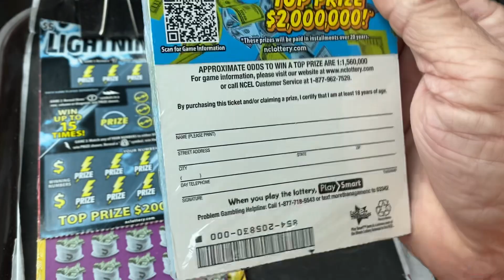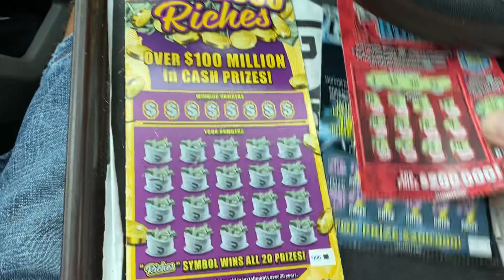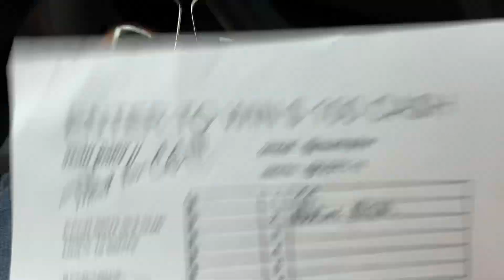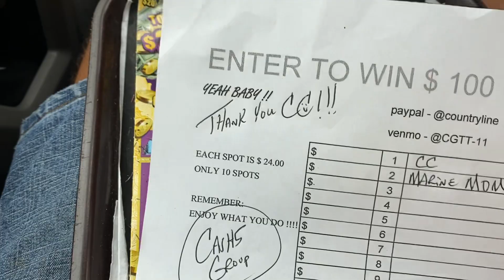BOOK IN HAND. SPLITS WITH ROCCO AND F4C AN DON”T LEAVE THE LAST TICKET 🛎️🛎️🛎️